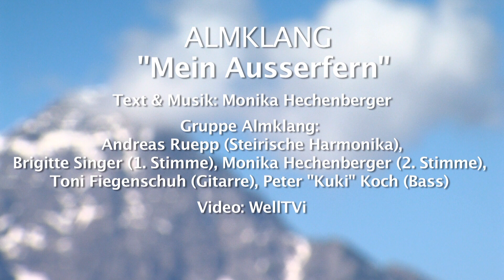„Mein Ausserfern“ - Videoclip von Almklang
Das Tiroler Ausserfern besingt die Gruppe Almklang in diesem Videoclip, untermalt mit Impressionen aus der Region Reutte/Tirol. Die im Jahr 2009 gegründete Gruppe begleitete ursprünglich die Brauchtums- und Trachtengruppe Höfen bei ihren Auftritten und ende 2010 begannen die Musikanten selbständig als "Almklang" zu wirken. Nicht nur im Namen, auch in den Liedern und Texten, wird die Heimatverbundenheit der Gruppe widergespiegelt. Text und Musik zu „Mein Ausserfern“ stammen von Monika Hechenberger. Die Gruppe Almklang hier im Video: Andreas Ruepp (Steirische Harmonika), Brigitte Singer (1. Stimme), Monika Hechenberger (2. Stimme), Toni Fiegenschuh (Gitarre), Peter "Kuki" Koch (Bass). WellTVi hatte die Ehre und Freude, dieses Musikstück mit den entsprechenden Bildern zu untermalen.